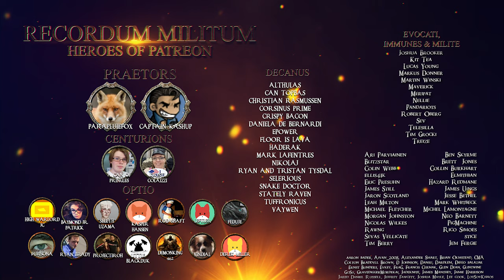Let's Roleplay Fallout 4 | Ep 11 "Dusty Days"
There is brand new Akira merch and even more styles for Leon, if you want to check it out head for more info!

►Airing Tuesday every week at 1500EST -500UTC

Join me and Ash Cole as we follow his path from the vault and into the future that awaits him. With one burning question in his mind he powers forward "Where is my son!?"

This won't be a traditional Let's Play of Fallout 4, this play through will be following the life of Ash & I will be playing the game in character. That is right, this means internal dialogue, character development, decisions made by the character, not the player & all the good and grand things that come from playing the game this way.

►Mod List:

ENB:
Visceral ENB - True Storms Edition

Textures:
Ojo Bueno Milk Vending Machine
2K Ice Machine
2k Workstation
4K Trash Bin
4k Workshops
Alt Desk Fan
Ammo Can (Storage) Military Green (High)
Ammo Retexture
Armor and Weapon Keywords Community Resource
Armorsmith Extended
Better Computer Terminals
Better Cooler
Better Crates
Better Dials for Power Armor
Better Doors
Better Reflective Pipe Weapons
Better Settlers
Black Synth Uniform
Chrome Institute Weapons
Chrome Synth Armor
Complete Pack
Creepy_Mannequins
Crows and Creatures Collection
Curie Replace
D.E.C.A.Y
Delightful Dead Fish HD
Delmark's Hi-Res Sunglasses
Detailed Synth Eyes Yellow
Double-Barrel Shotgun Polymer Stock
EBT_Standard WIP
Electrical Tower 2K
Eli's Armour Compendium Vanilla Body
Fallout 4 Combat Shotgun and Rifle retexture
FlaconOil BA2 2K
Glowing Animals Emit Light
Gorgeous Glowing Plasma Weapons
High Poly Immersive Bottlecaps
High Vis Industrial Grade FC
Immersive Mouth and Teeth
Improved Fire
Improved Map with Visible Roads
Improved Wood Textures
Industrial Retexture
Jesters Better Bloatflys
Jesters Better Destroyed Vehicles
Jesters Deathclaws
Langleys HD Textures Workshop
Mechanist Armor Retextured 2K
Metal Barrel Retexture
Metal Box 2K Retexture
Nuka-Cola Machine Retexture 4K
Park Benches Retextured
Ponytail Hairstyles by Azar
PreWarTextures
Prydwen 2K Textures
Radiant Birds
Radio All-In-One
Raider Overhaul WIP
Realistic Pool Balls HD-5328
Realistic Pre-War Money 100 (200 Years worm)
Realistic Pre-War Money 20 (200 Years worm)
Red Red Rocket 4K - Worn
Retexture MainFile
Robot Armor Retexture 4K (Black)
Signs 4k
Simple knife retexture
Subway and Library Tokens 1K Faded
Valentine REBORN - HD Retexture - V2 - Blue Eyes
Version 2.1 pre-relese
Wasteland Creature Redone
Wasteland Salon

Enviroment:
Better Quarry Sites
Delightful Ivy - HD Vines Retexture
ElmAtlas and LOD
F4ECC
FAR - Default Resolution
FO4 SUN
FTO Stars
Grasslands-Unhealthy
Nuka World Add-On
1NWBet
Realistic Roads
Remove Interior Fog
The leaves have returned
Tookie'sTextures_GrassAndPlants
True Storms - Wasteland Edition
Vivid Fallout - Landscapes - Best Choice
Vivid Fallout - Rocks - Best Choice
Vivid Fallout - Trees - Best Choice

Settlements/Misc:
All New Face Pack
All-In-One Better Mod Descriptions
Brighter Settlement Lights
Brighter Wasteland Workshop Lights
Cinematic Sounds - Complete Collection (Installer)
Crafting Fury 9000
Def_ui
DYNAVISION - Dynamic Depth of Field
EferasSandbagsDefenceWall
f4se_0_06_13
Full Dialogue Interface - All languages
Grim Vaults
Have a beer - animated drinks-
ImmersiveVendors
Legendary Lamps - Lights Lamps Pipboy Overhaul
LooksMenu
Lots More Facial Hair
Lots More Male Hairstyles
Lowered Weapons
Nuke
Realistic Headshots (Legendary)
Reverb and Ambiance Overhaul
See you sleep CW
Silence
Silent UI
Silent Protagonist
Sit Anywhere
Snapable Garden Plots
The Beantown interiors Project
The Eyes of Beauty Fallout Kaleidoscope Edition - All-in-One